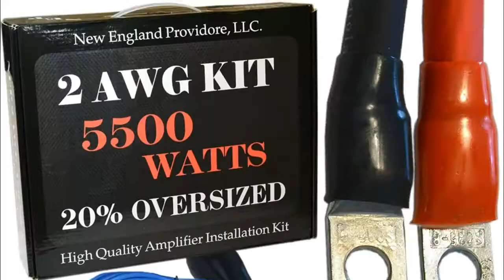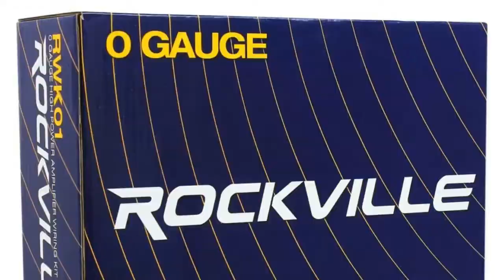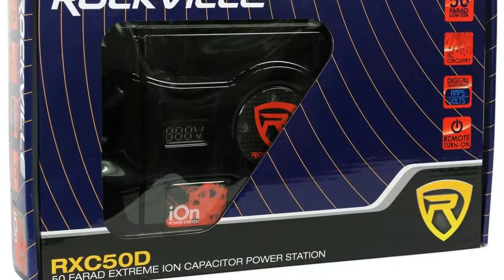Best Amp Wiring Kits Reviews | Helpful list Top 5 Best Amp Wiring Kits 2019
Helpful list Top 5 Best Amp Wiring Kits Reviews 2019. All reliable parts. Hope you enjoy. check out the best Amp Wiring Kits below :

01. 20 Foot 2 Gauge Amp Kit Featuring

02. InstallGear 4 Gauge Complete Amp Kit

03. Rockville RFC50F 50 Farad

04. KnuKonceptz Red KCA Complete 4

05. Rockville Dual 0/4 Gauge Multi-Amp

Thanks for stay with Us. Hope you enjoy!